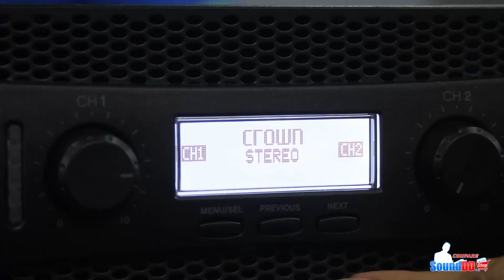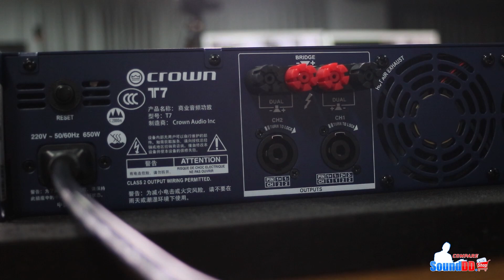พาทดสอบเสียง! เพาเวอร์แอมป์ 3รุ่น แบรนด์ดังจาก CROWN รับฟังคุณภาพแบบ HD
พาทดสอบเสียง! เพาเวอร์แอมป์ 3รุ่น (Power Amplifier) แบรนด์ดังจาก CROWN รับฟังคุณภาพแบบ HD

✅ จัดส่งฟรี!! เงื่อนไขเป็นไปตามที่บริษัทกำหนด
✅ ราคาโปรโมชั่นนี้รวม VAT 7% เรียบร้อยแล้ว